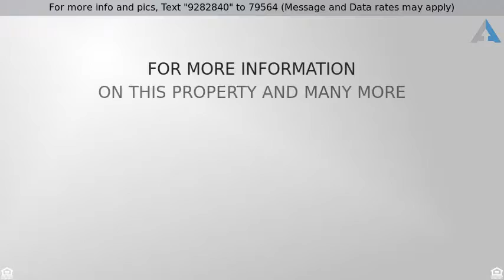Priced at $550,000 - 3300 Linden Street, Bethlehem City, PA 18017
Colonial, Detached - Bethlehem City, PA

PETER HEWITT TEAM HOME FOR SALE IN BETHLEHEM. CALL US AT OR FOR MORE INFO AND TO VISIT THE HOME.This stone gingerbread house with walls of old mosaics, carved stone porch columns and stained glass windows has tremendous historical and artistic value and is listed by the Pennsylvania Historical and Museum Commission. It was built by Tilghman Fogel from 1899 to 1906 and every exterior wall is a work of art. The hand-crafted blocks have a menagerie of story telling and each are an artistic expression, with blown glass, Chinaware, and many artifacts built by hand in an artistic tale. This is a large estate style property with what was a stable attached in the rear, which is now a 4+ car garage and workshop, with a 3 bedroom apartment on the top. This is surrounded by almost 3 acres of prime, flat, partially wooded land. Originally designed all 29 rooms for active air flow and natural light for most of the day. Much of the 100 year old architecture has been preserved. This house must be valued as "artwork" and it will captivate your artistic imagination immediately.